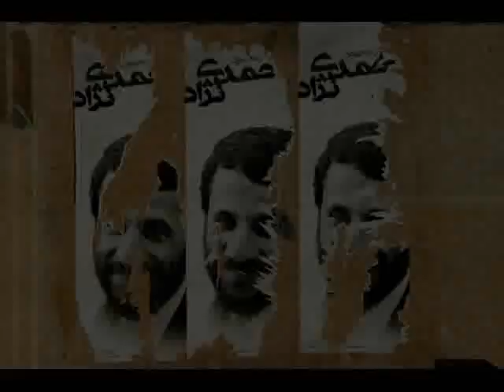Janosi Csaba- ot emelet.wmv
Janosi Csaba sajat szerzemenye!